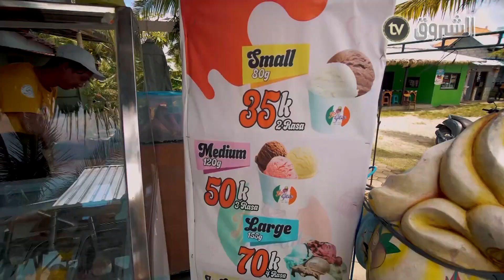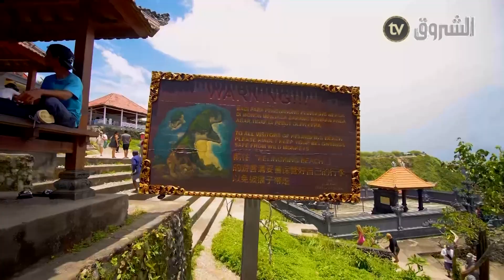passeport noir جمال طبيعي خلاب 🏞️.. إستمتعوا بمشاهدة أجمل شاطئ في العالم 🌊🌊🌏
HD 10992/5000
SD 10921/27500/V